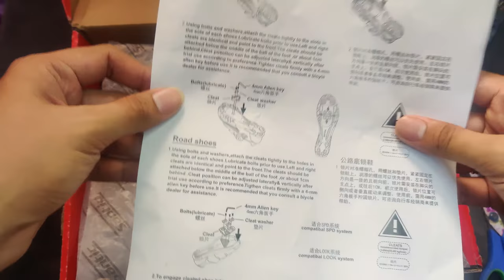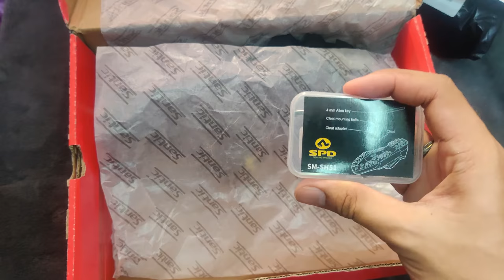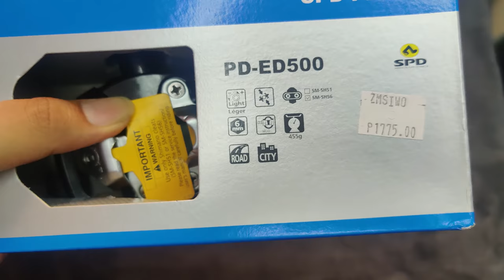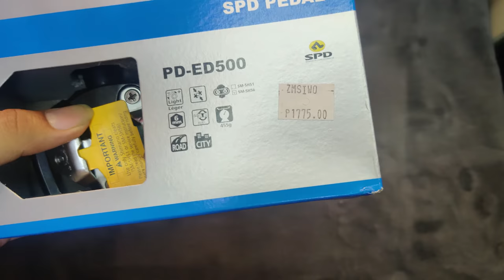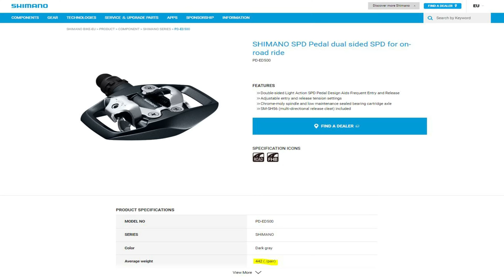First time mag cleats featuring Santic MTB cycling shoes + Shimano PD-ED500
After 2 years ng pagba-bike, eto nga't susubok na tayong mag cleats from flat pedals. Bumili tayo netong Santic MTB shoes at Shimano PD-ED500 from shopee. Eto ung link ng stores na binilhan ko

♪ Jay (Prod. by Lukrembo)
Link : youtu.be/1zmJ_4kGYUU